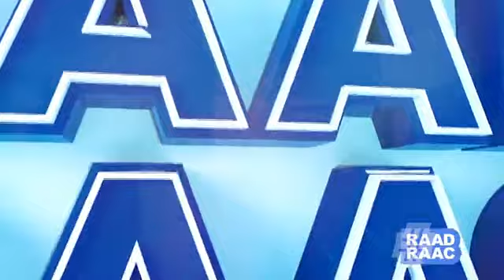BARNAAMIJKA RAAD RAAC EE SNTV 18.10.2023